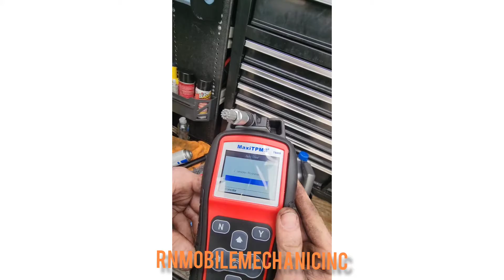tire sensor remplace